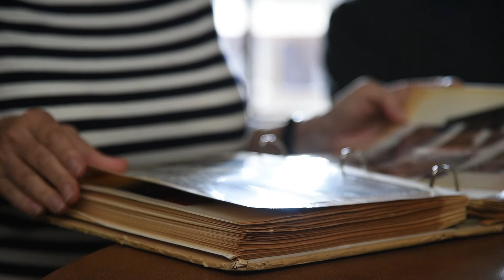Julian Woods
A small community, which believes in sharing the land and communal living, lives in the woods of central Pennsylvania. The community is located about 30 minutes away from State College, near the town of Julian, Pa.